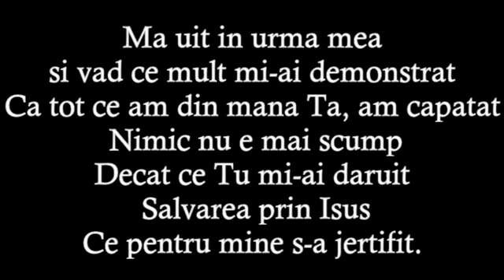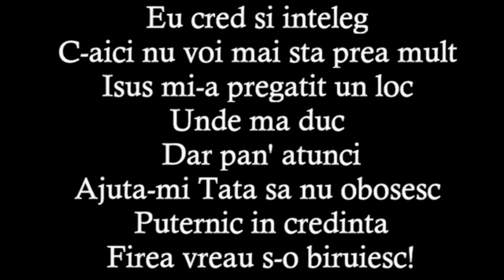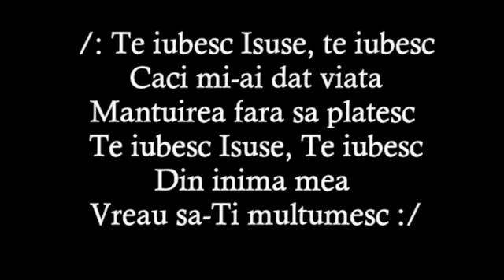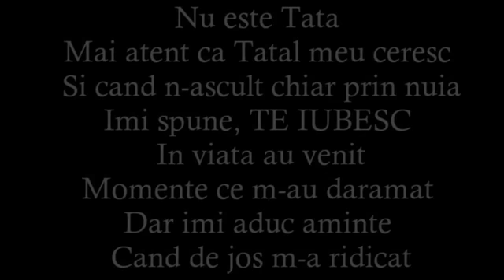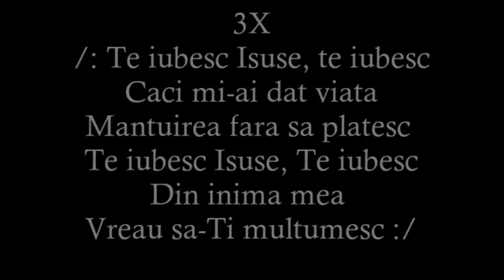16 February 2017